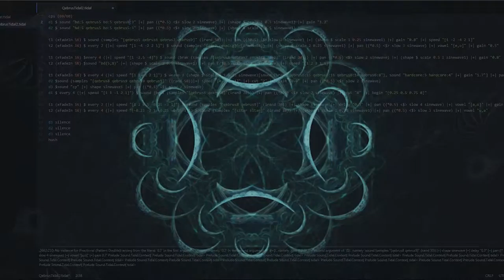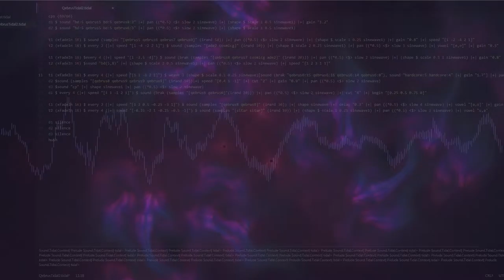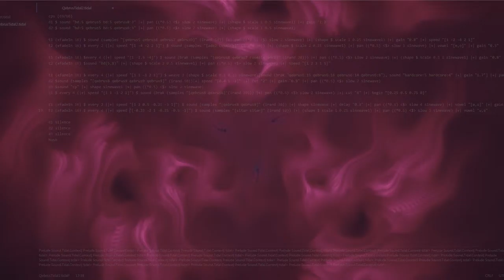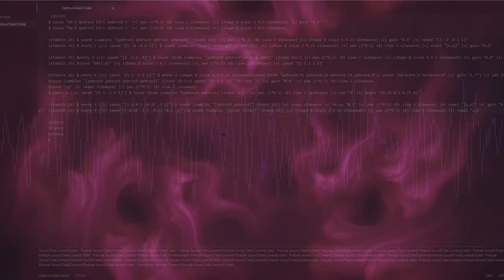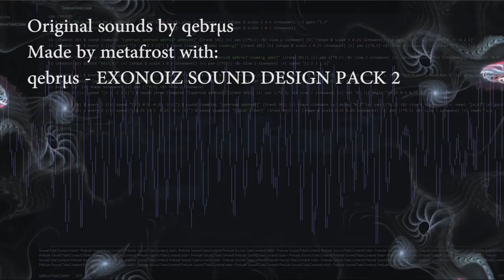metafrost - ♀◄▲The qebrµs-Tidal Experiment▲►♀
Éxpl0╓↑ng sound.
Made with The EXONOIZ SOUND DESIGN PACK 2 distributed by EXONOIZ